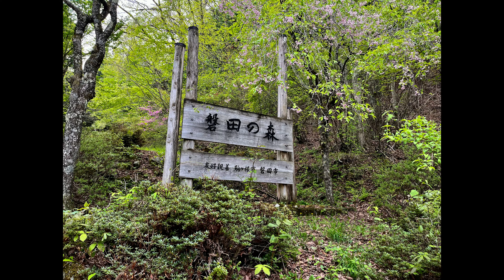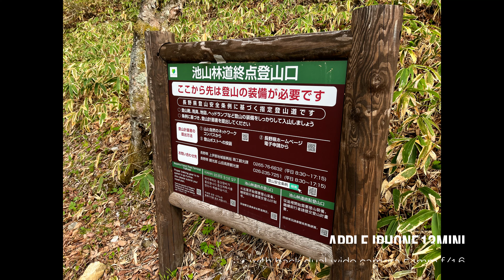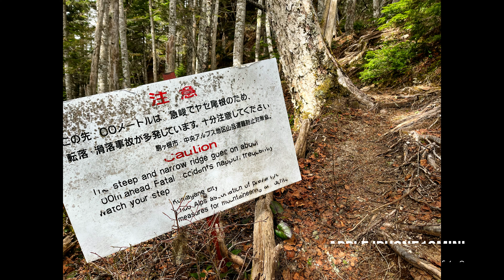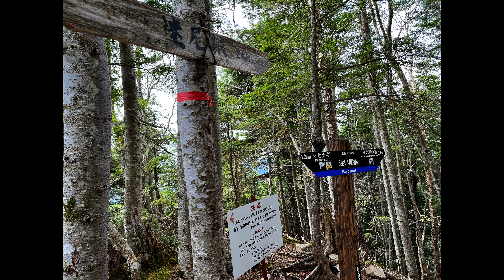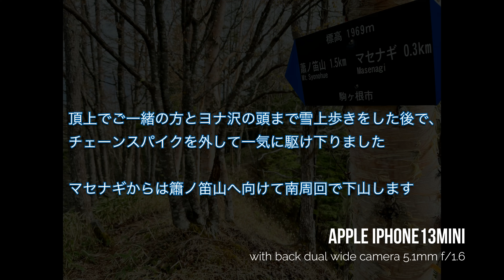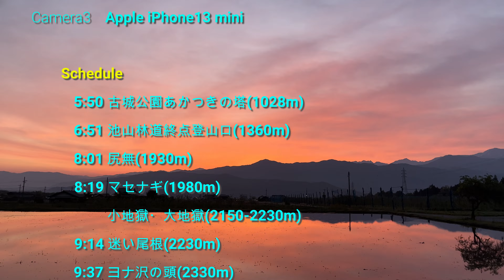空木岳・簫ノ笛山（駒ヶ根市）6MAY2022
日本百名山「空木岳（うつぎだけ）」とそのバリエーションルートとなる「簫ノ笛山（しょうのふえやま）」へ行って来ました。日帰りで11時間のロングトレイルになりました。
頂上付近「ヨナ沢の頭」以上で残雪が見られますが、頂上稜線では一部残雪の歩きやすい山行でした。（チェーンスパイク使用）
頂上展望は360度見渡せ、東に南アルプスや富士山を、西に御嶽山・乗鞍岳、南北には中央アルプスの主稜線がずらりの並ぶ大絶景です。
駒峰ヒュッテや空木平避難小屋はまだ利用出来ませんが、健脚者限定で日帰りは可能になっています。
帰りは「マセナギ」から「簫ノ笛山」へ向かい「磐田の森」へ下山するルートです。
とてつもない急降下の坂道をひたすら下る厳しいルートですが、なんとか予定時時間までに下山することとが出来ました。
「簫ノ笛山」「マセナギ」「池山」は、トレランレースの中央アルプススカイラインジャパン（2022/7/3開催）のSKYLINE38Kコースの一部になっており、トレランランナーが走りに来ます。2022年は、ゴールデントレイルナショナルシリーズジャパン第２戦にもなっていて、有名選手も参加する注目のレースです。
この急坂を走って登るのはキツすぎますが、トレランランナーの皆さんを応援したいと思います。

■中央アルプス スカイラインジャパン 2022 HP

■ビデオ目次
00:00 タイトル
03:43 池山林道終点
05:48 尻無・マセナギ
07:33 ヤセ尾根　大地獄・小地獄
12:51 ヨナ沢の頭
15:30 駒石
19:03 空木岳頂上
21:47 簫ノ笛山ルート
24:04 エンディング